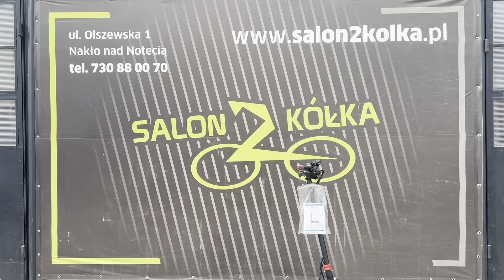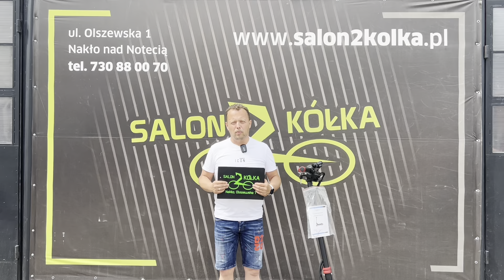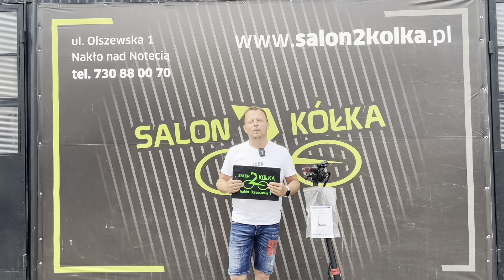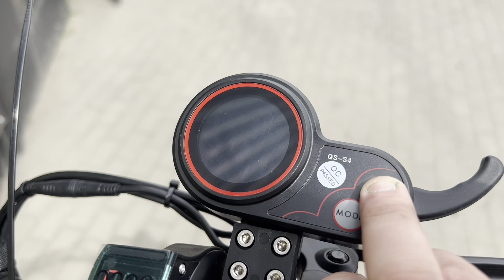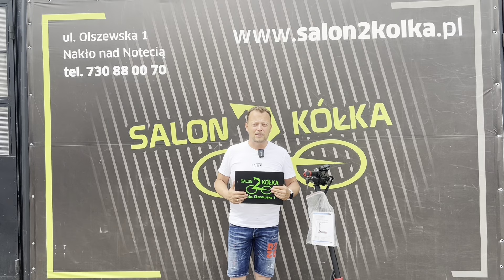Hulajnogi Techlife X7 Lite - nowy asortyment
KUP TERAZ!

Przenośna hulajnoga elektryczna, która w terenie nie ma sobie równych i bez problemu poradzi sobie z nierównościami, szutrem i wzniesieniami. Ruszaj poza miasto na ekstremalną przygodę z Techlife X7!

Ta hulajnoga to prawdziwa gratka dla fanów ekstremalnej jazdy! Dlatego, jeżeli zwykłe drogi to dla Ciebie za mało, to wskakuj na Techlife X7 i ruszaj na przygodę w terenie.